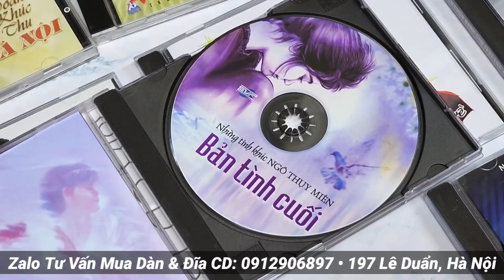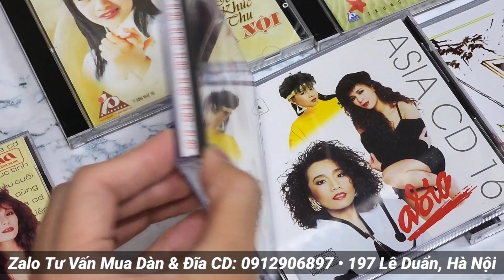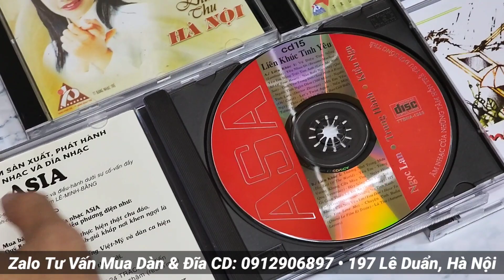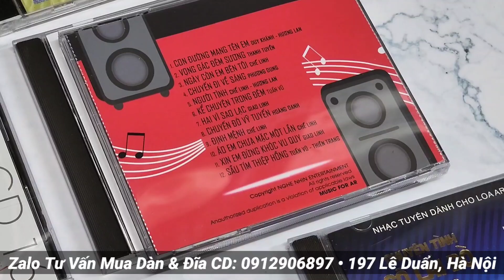CD_YÊU_THÍCH (P8): Liên khúc Tình yêu Asia, Nhạc vàng test loa AR, Đĩa gốc về Hà Nội - 0912906897